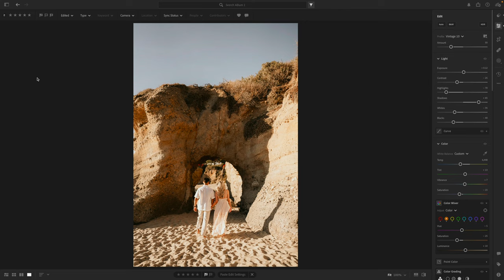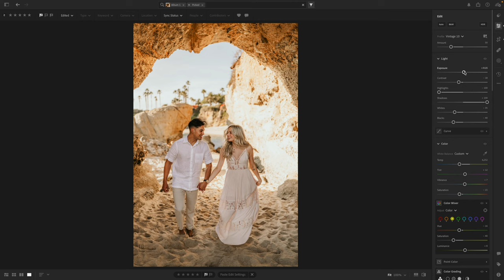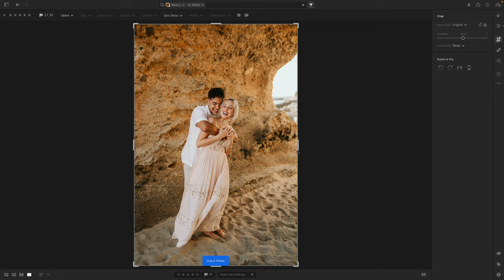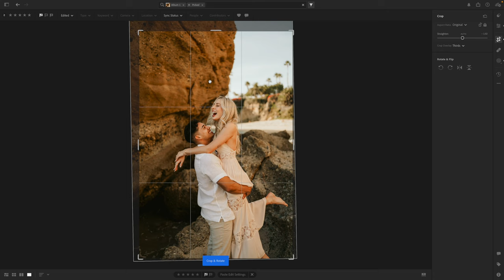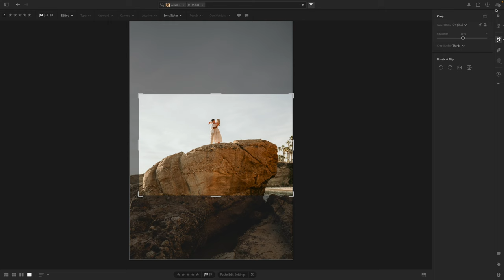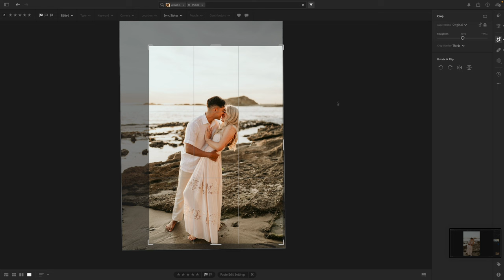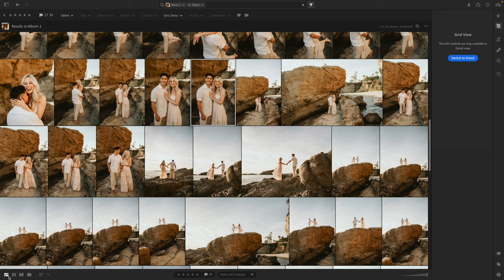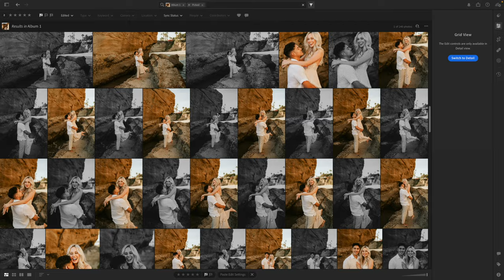EDITING ENGAGEMENT PHOTOS | FULL LENGTH RAW & UNCUT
Hey guys! I'm Andrew Cavazos! Full-time Wedding photographer here in Southern California. Come behind the scenes with me as I edit on Lightroom a engagement photo session gallery for my clients! Raw and uncut for a job shadow like experience. We talk business and editing process!

Preset I use is Dirty Boots & Messy Hair "DB-01" and customized it to add little more color.

More about me: I shoot over 50 weddings a year, and have grown my wedding photography and videography business to be more successful than I ever could have imagined. I believe you can do it too! I'm here to help others grow their business, there is more than enough weddings for us to all  succeed!

Let's make you the most successful amazing wedding photographer in your area!

Let's chat! Please ask me anything you want to know, I'm here to help you guys learn and grow!

DM me! Instagram @ARCFILM